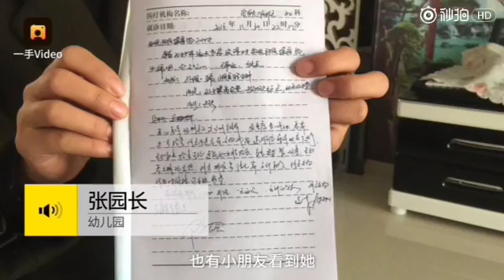4岁女童称幼儿园内下体被塞棉花团